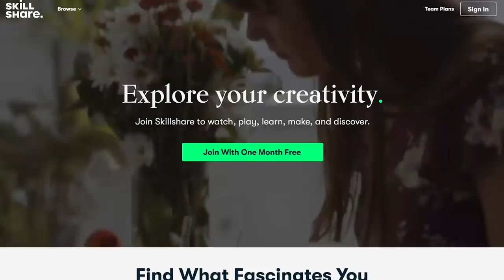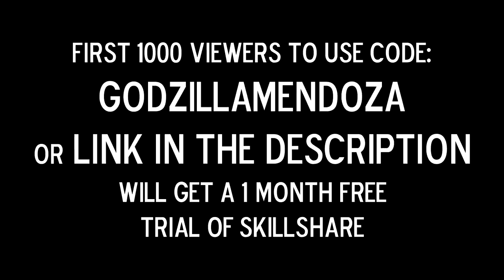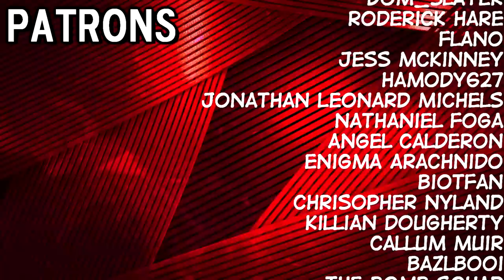The ART of Acting With No Face (and HALO's Failure)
Showing appreciation for a few of my favorite performances from actors playing masked characters, and also exploring why many movies and shows avoid these same types of performances.

About a 30% of this video was edited by Ben but I did the rest lol